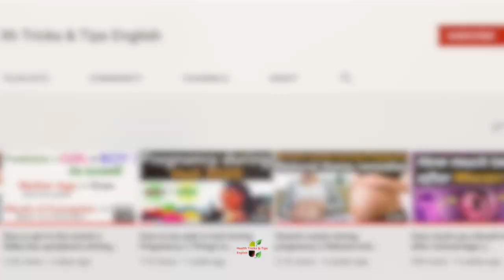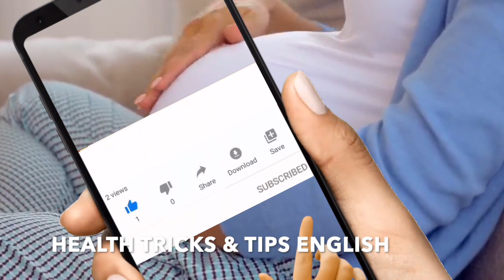Baby development in womb during third trimester of pregnancy || 7th 8th 9th month of pregnancy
Baby development in womb during third trimester of pregnancy
 7th 8th 9th month of pregnancy  and fetus growth in womb,
Baby growth and development in last trimester of pregnancy,
Baby development in 7th month of pregnancy,
Baby development in 8th month of pregnancy,
Baby development in 9th month of pregnancy